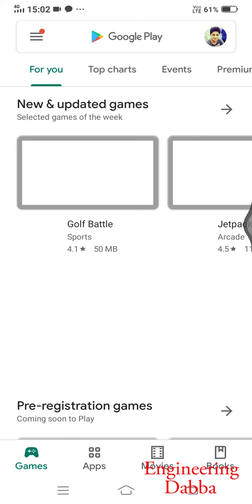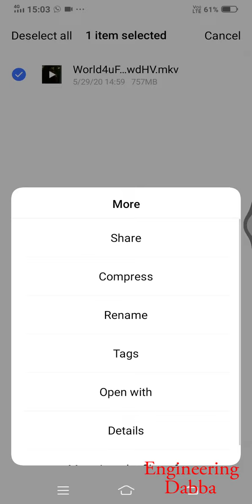Black Screen Problem While Playing Movies on Android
This video will help you to solve black screen problem when you play the movies and it doesn't show the video instead of black screen and in background audio gets played so solve this compatibility problem easily and quickly!!!